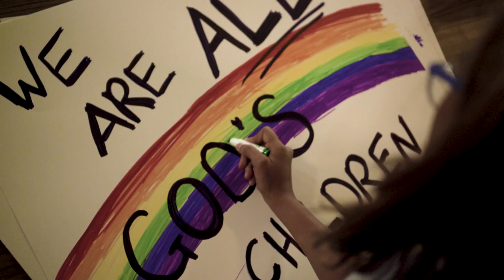O Come, Hope: Advent Candle Lighting Liturgy Ritual (candle 1)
The United Church of Canada and the United Church of Christ invite you to use this modern re-mix of “O Come, O Come Emmanuel” as part of your Advent Candle Lighting Ritual.
All public health policies were followed during the filming of this video.